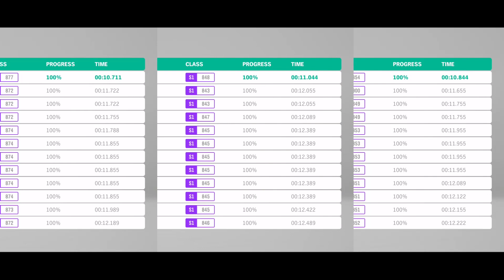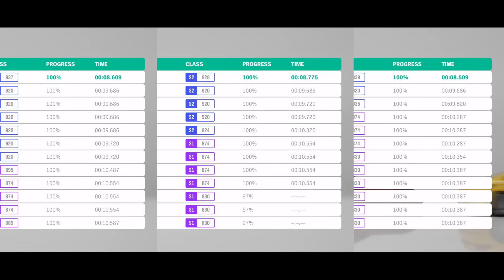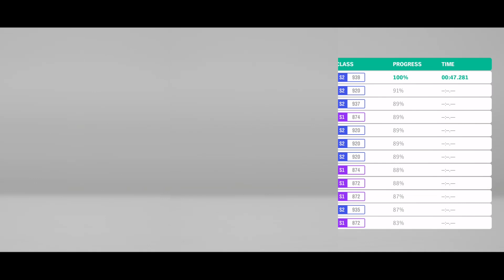McLaren 12C vs. McLaren 570S vs. McLaren 650S - Forza Horizon 4 Drag Race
Hey guys! Today we have the McLaren 12C vs. McLaren 570S vs. McLaren 650S drag race. The McLaren 12C has 592 horsepower and weighs about 3100 lb stock. Meanwhile, the McLaren 570S has slightly less horsepower at 562 horsepower and also weighs about 3100 lb stock. The McLaren 650S has the most horsepower at 641 horsepower but is the heaviest at about 3200 pounds. Upgraded, all three McLaren have more or less 1000 horsepower. Which McLaren will win the ultimate drag race, the 650S, 570S, or the 12C? There will be a series of two tests, stock and tuned, drag races to determine who will come out on top. The McLaren 650S vs. McLaren 570S vs. McLaren 12C drag race is one that you won't want to miss. Hope you guys enjoy and make sure to watch till the end.